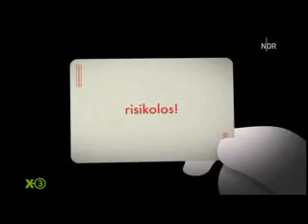Bankenkrise, das neue Brettspiel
Bankenkrise, das neue Brettspiel von LB :-)